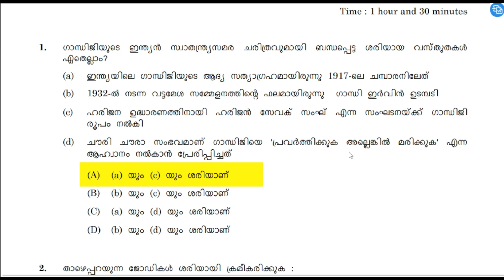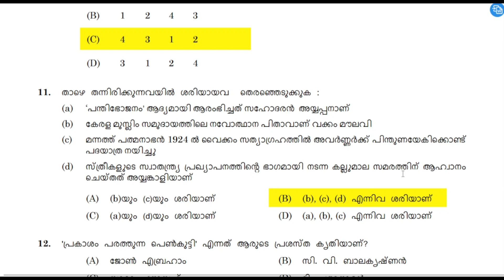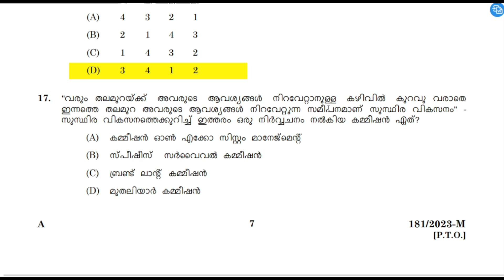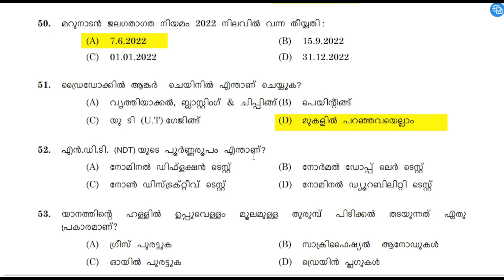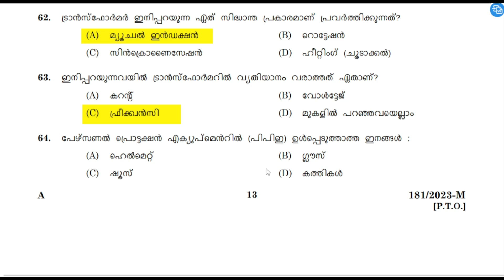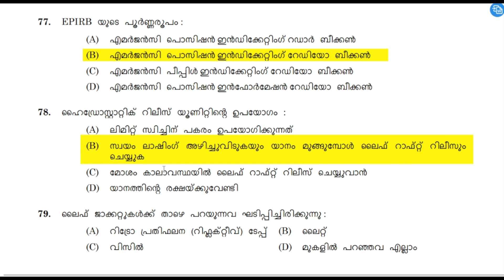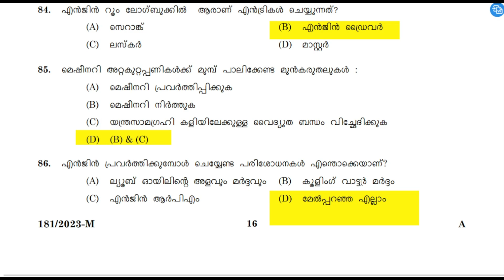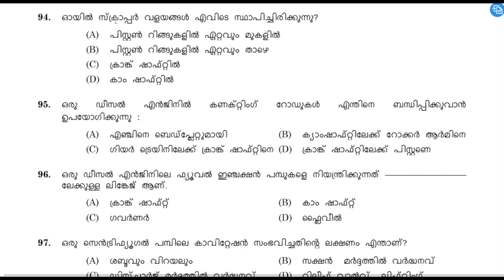BOAT DRIVER, FOREST BOAT DRIVER | KERALA PSC MAIN EXAM 2024| PREVIOUS QUESTION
QUESTION CODE : 181/2023   Boat Driver, Forest Boat Driver - Kerala Tourism Development Corporation Ltd, Fores   Medium of Question :  Malayalam/ Tamil/ Kannada  Cat. Number : 160/2022, 175/2022, 447/2022   DATE OF TEST : 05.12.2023

10th preliminary,
10th preliminary result,
10th preliminary examination result,
10th preliminary cut off,
10th preliminary question paper,
10th preliminary exam answer key,
10th preliminary maths answers,
10th prelims result,
10th prelims cut off,
10th prelims 5th stage,
10th prelims result date,
10th prelims final answer key,
10th prelims cut off 2021
10mains_timetable